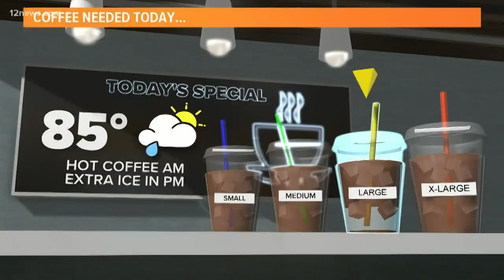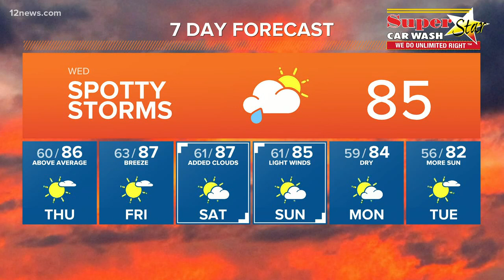Koffee with Krystle: Krystle Henderson makes a cup of coffee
If you decide to grab a "Koffee with Krystle" Wednesday morning the coffee will be on us.